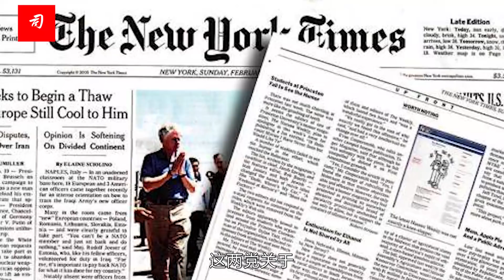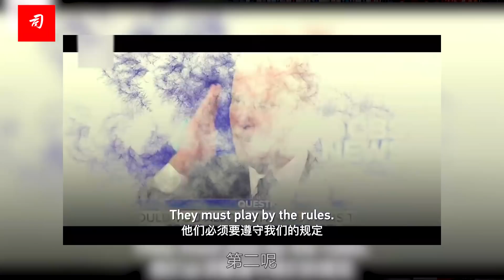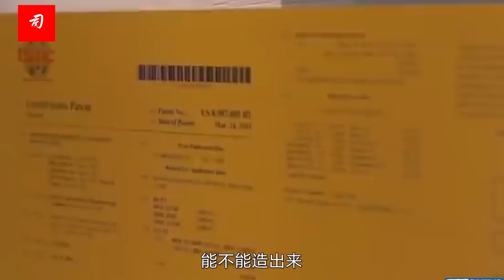司马南：特朗普对手热议“四大战略误判”，惋惜中国公知不争气